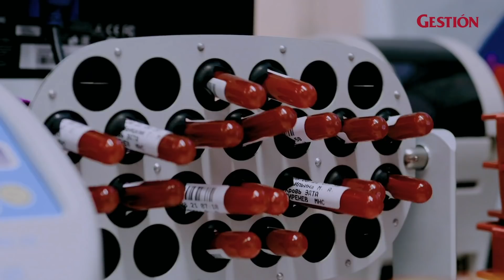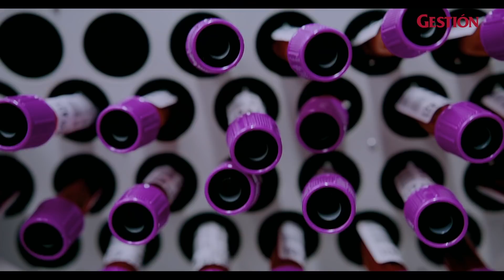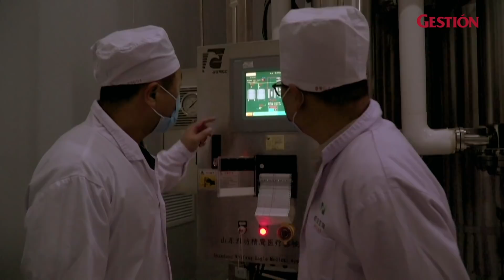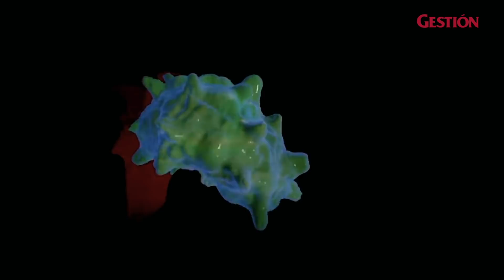Coronavirus: ¿Qué se sabe de la VACUNA INTRANASAL, una nueva alternativa contra el COVID-19?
Una nueva línea de combate contra el COVID-19 aparece en el horizonte: las vacunas por vía intranasal, un método prometedor, aunque por confirmar entre los humanos. Conoce qué se sabe y cómo van los avances en esta prometedora vacuna.